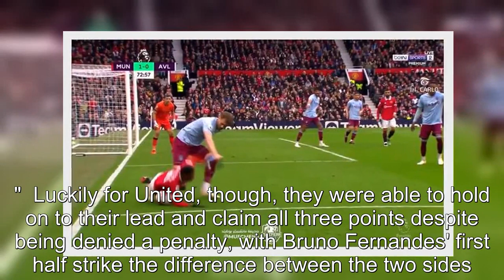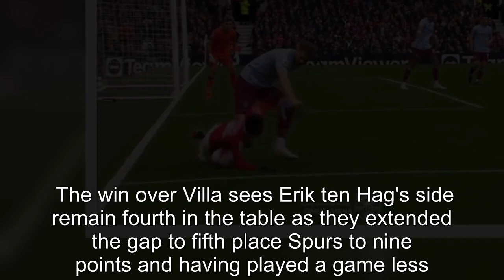Man Utd fans rage as Marcus Rashford denied penalty despite 'legit stamp'